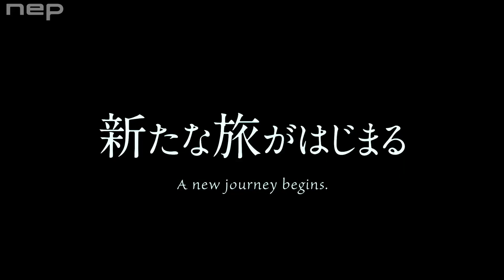To Your Eternity Season 2 Oficial Trailer